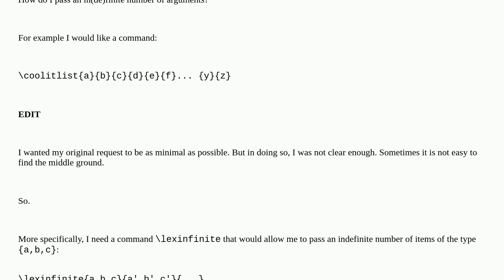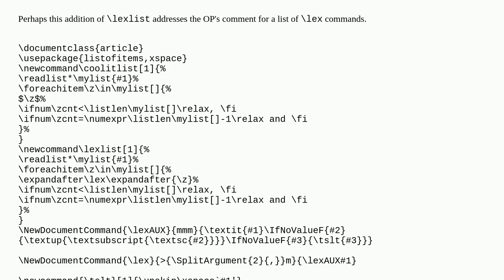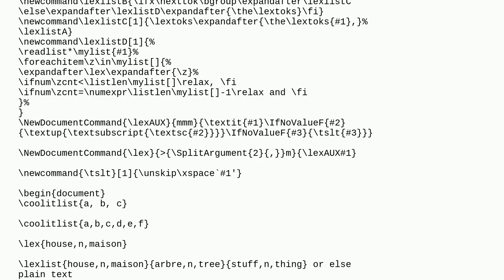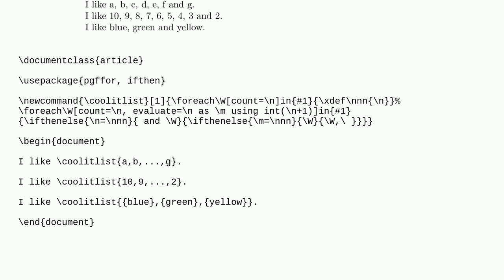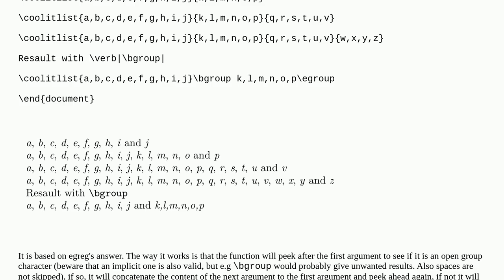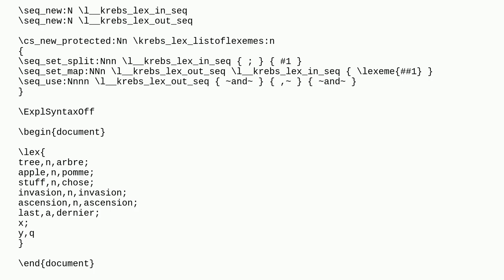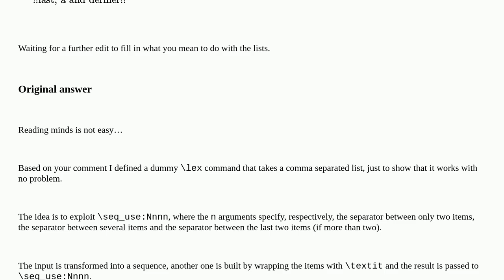Indefinite Number of Arguments?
A special thanks goes out to the community

  macros splitargument